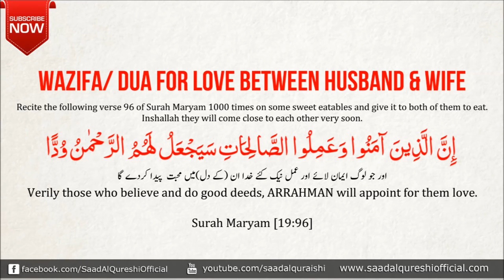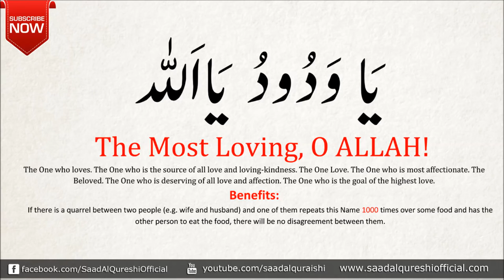Wazifa Dua for Love Between Husband & Wife ᴴᴰ ♥♥♥♥♥♥ Solve Relationship Proble